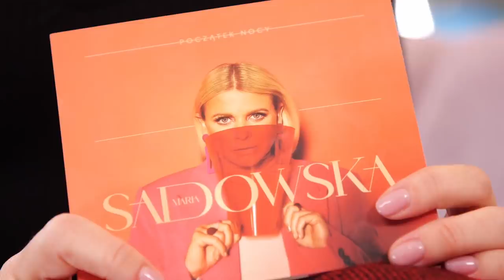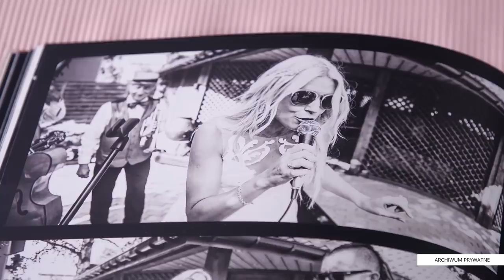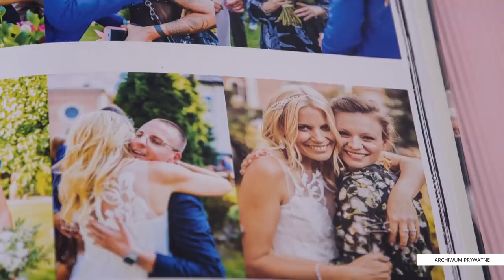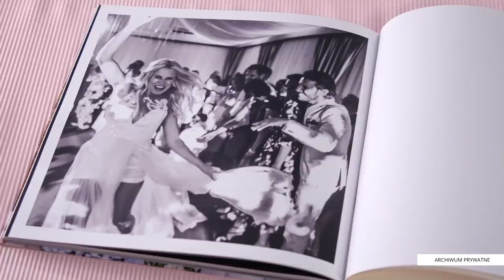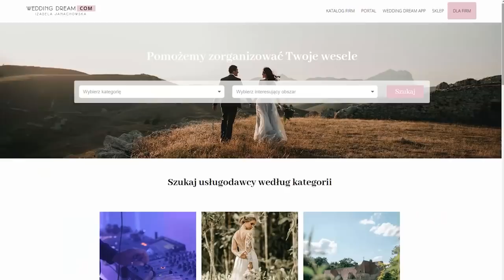Kocham Cię bardziej niż wczoraj | Sadowska wcale nie chciała brać ślubu🤯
Kiedy jechała z Mama na Ostróda Reggae Festival nie przypuszczała, że pozna tam miłość swojego życia. Dziś, wiele lat później tworzą szczęśliwą rodzinę. O tej wyjątkowej relacji i o ich najważniejszym dniu w życiu opowiedziała mi Maria Sadowska.

❤️❤️❤️Zobaczcie teledysk Marii Sadowskiej do piosenki Kocham Cię ❤️❤️❤️